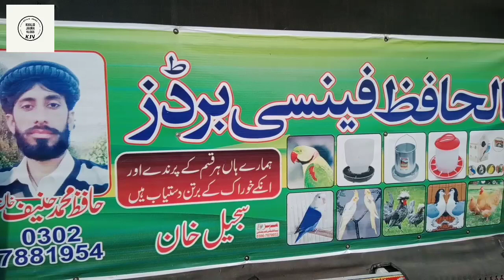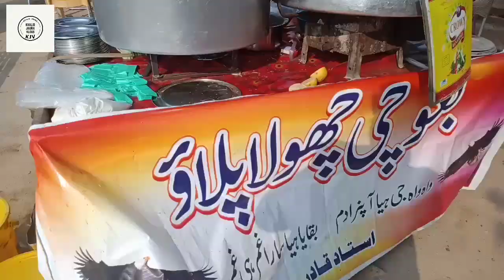Daud khel itwar bazar/daudkhel birds bazar/mianwali ke aseel murghe/mianwali pakistan/famous birds